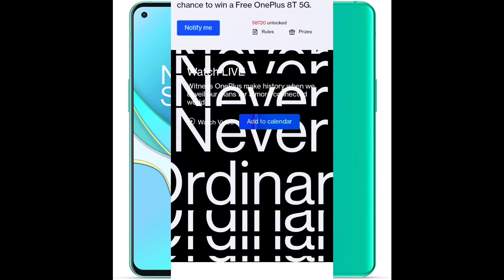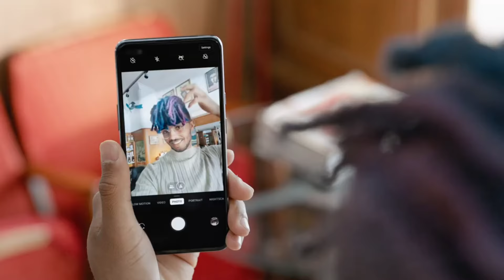Oneplus8t oneplus 8t pro unbox specification oneplus 8t price and specs . oneplus 8t India price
hi friends
ajj ham oneplus 8t ka India lunch date aur India Price ka bara ma baat kar ga .
oneplus 8t pro design,
oneplus 8t price and specs